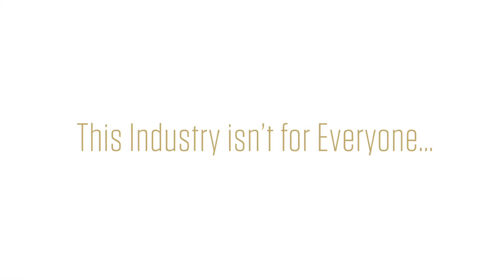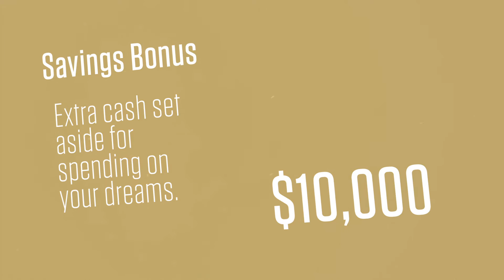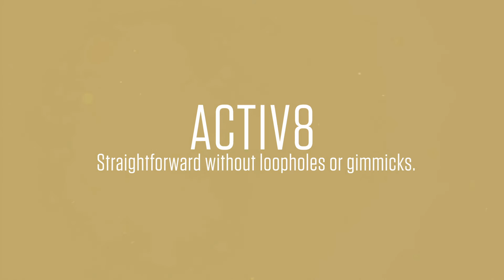ARIIX Compensation Plan